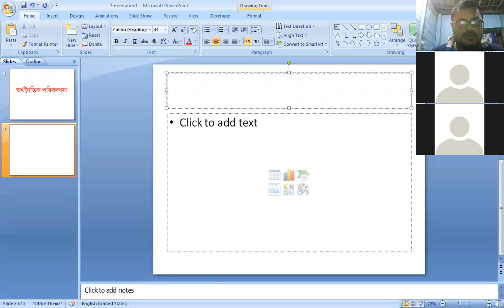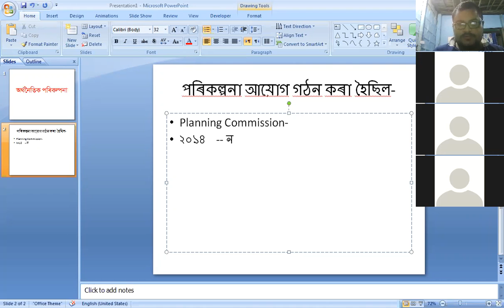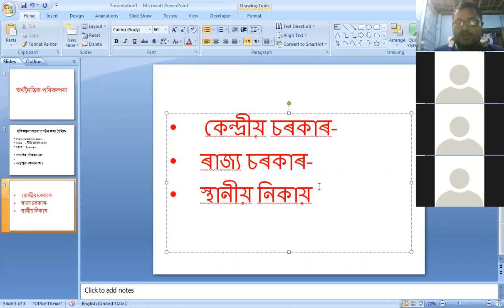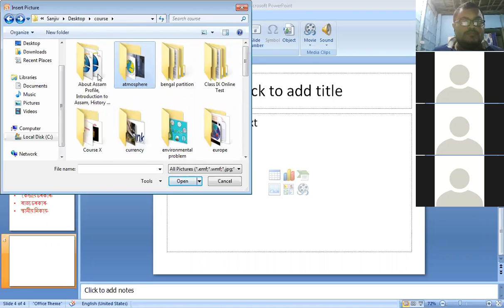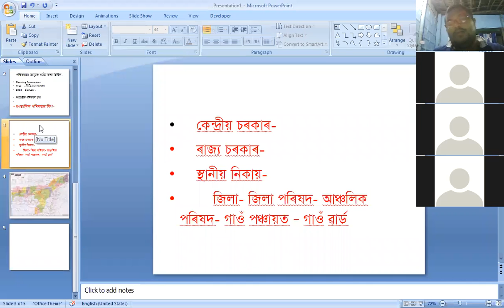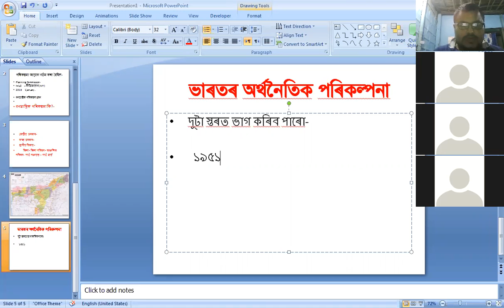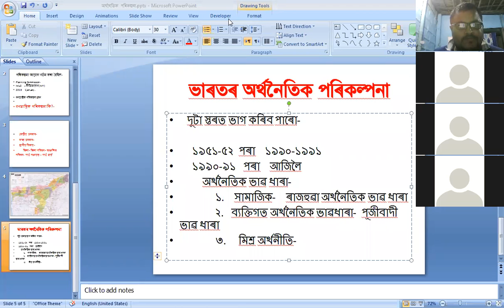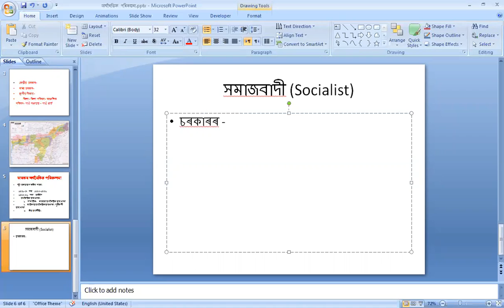Economics Planning in India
Bokial High School